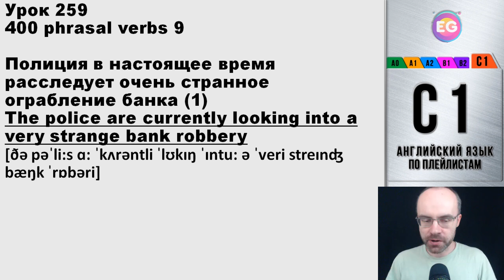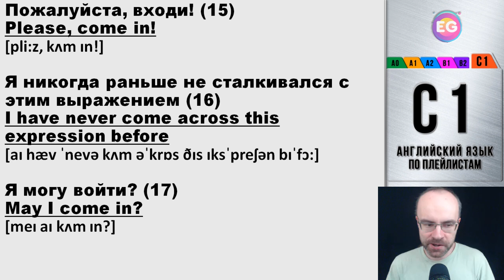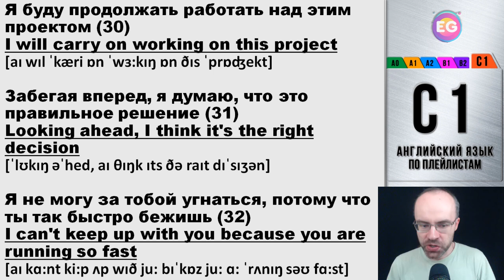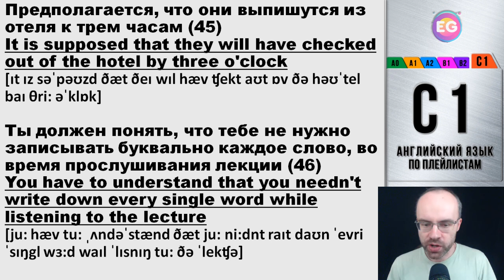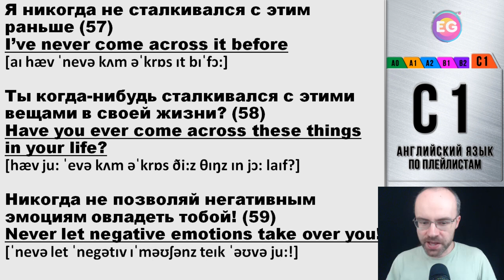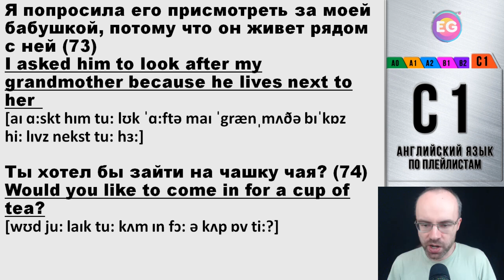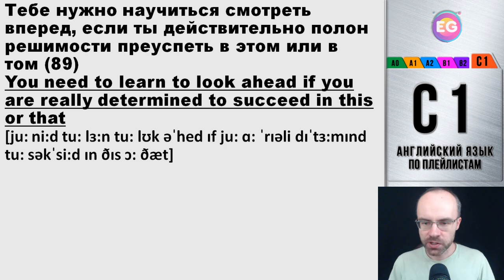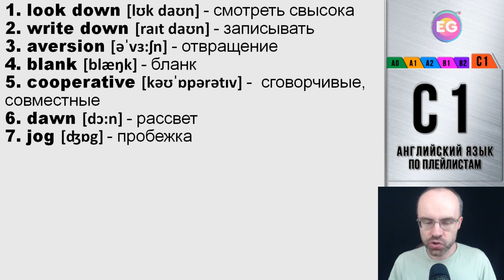ВЕСЬ АНГЛИЙСКИЙ ЯЗЫК В ОДНОМ КУРСЕ АНГЛИЙСКИЙ ЯЗЫК ДЛЯ СРЕДНЕГО УРОВНЯ B2 УРОК 259